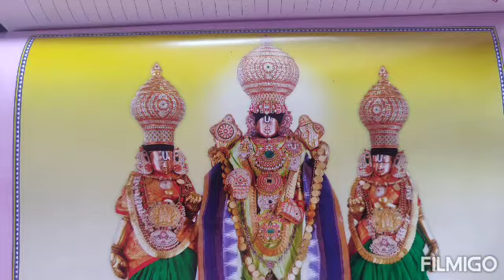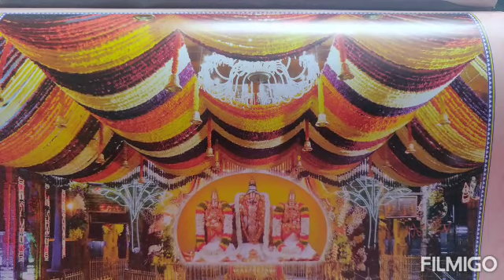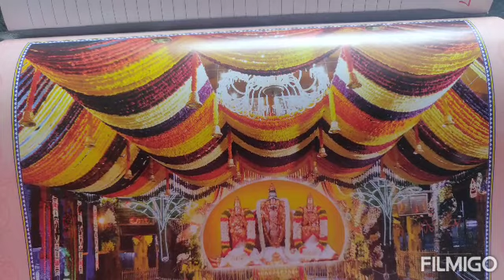అమ్మమ్మ పాటలు.నలుగు పాటలు.nalugupatalu.